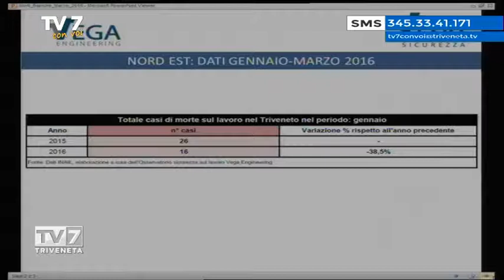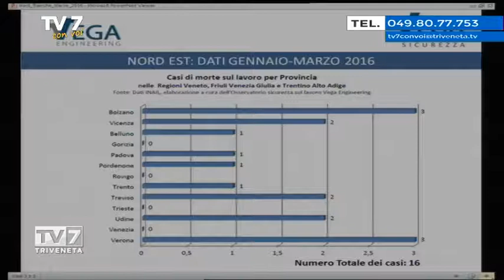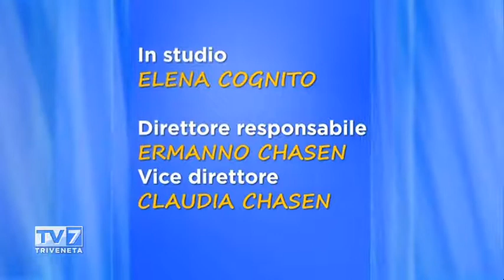Tv7 con Voi del 7/6/2016 - Incidenti sul lavoro (3 di 3)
Tv7 con Voi del 7/6/2016 - Incidenti sul lavoro

Ospiti:
- Federico Maritan, Vega Engineering